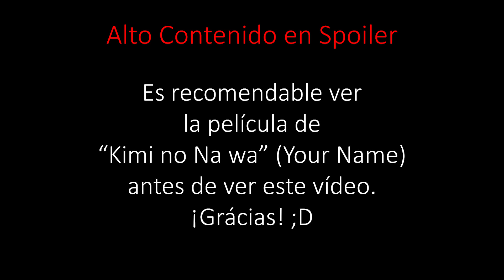KIMI NO NA WA (Your Name) RAP | CarRaxX [Prod. Lovisa Birgersson]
LoL! Pueeees estamos de vuelta con temas sobre animes, esta vez he hecho esta canción de rap algo más melódica sobre la película "Kimi no Na wa" o "Your Name" o "Tu nombre" o como la queráis llamar x3 Espero que os mole ;)

Colaboradores:
- Mi yo del pasado y del futuro x3